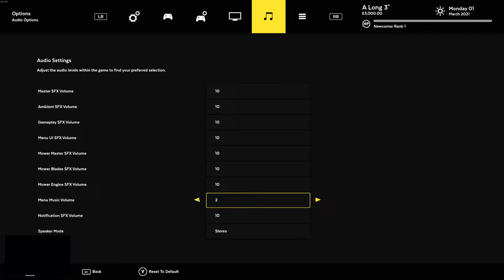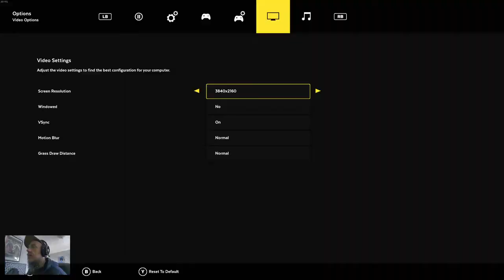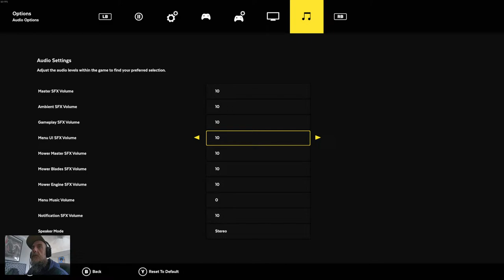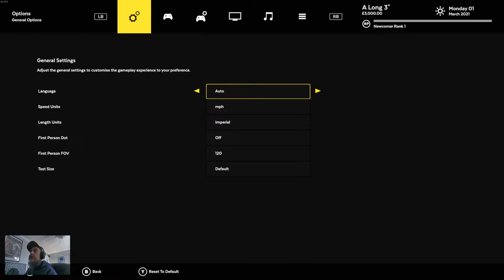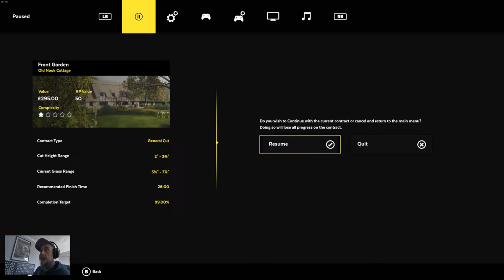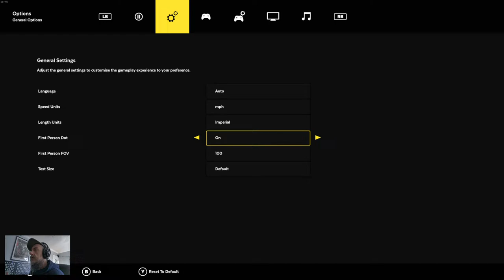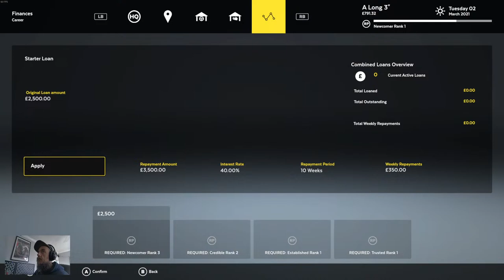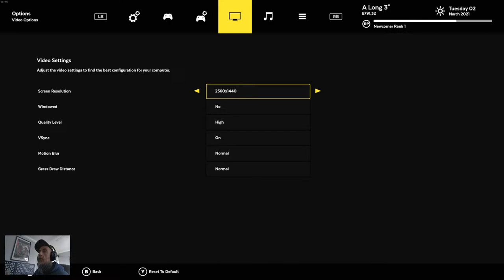Lawn Mowing Simulator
The sun streams through the window, casting a warm glow on my setup. Despite the calendar still claiming December, winter has relinquished its grip for a day, offering a gift of mild temperatures and bright sunshine. Perfect weather for a virtual lawn mowing adventure.

I fire up Lawn Mowing Simulator, the rhythmic whir of the lawnmower filling my headphones. Rolling across meticulously crafted lawns, I find myself lost in the simple pleasure of tending to virtual landscapes. Each blade of grass falls to my digital mower, leaving behind a satisfyingly neat and tidy path. With the sun on my face and the gentle hum of the engine in my ears, I can't help but smile. This is the perfect way to spend a sunny winter morning - even if it's only happening virtually.